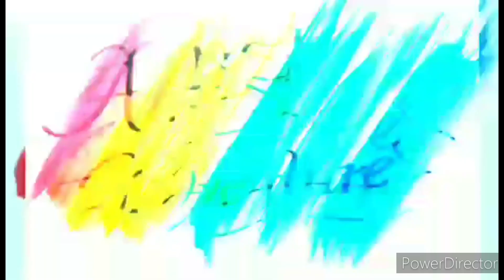5TH GRADE FIELD DAY PERFORMANCE AT SCMIA ACADEMY DAY 2024!!(1)